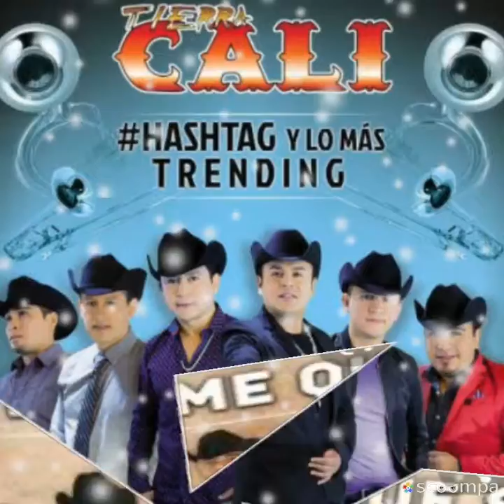Una noche más - Tierra Cali (por sergius tjbcmx)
Video musical no creado para niños